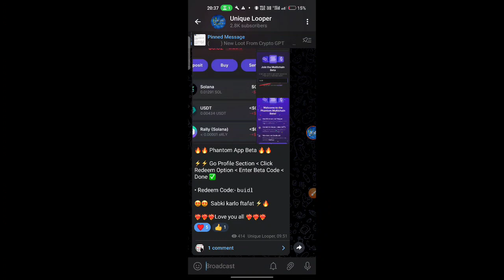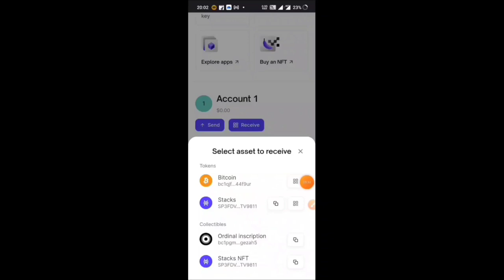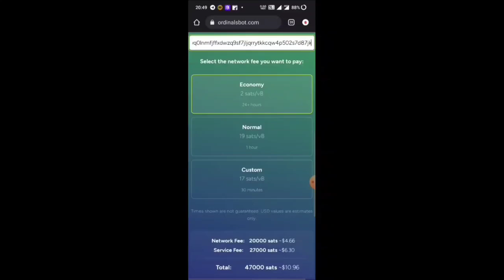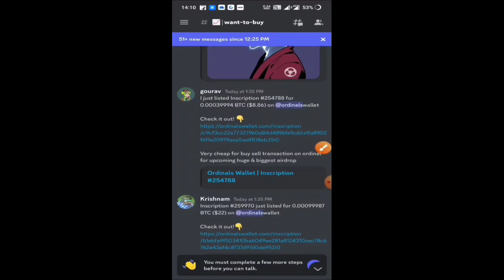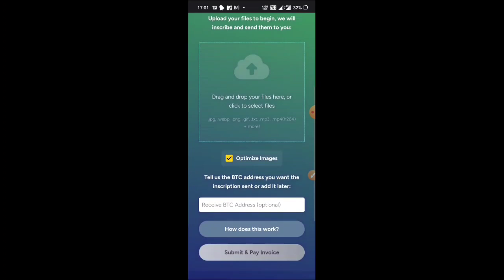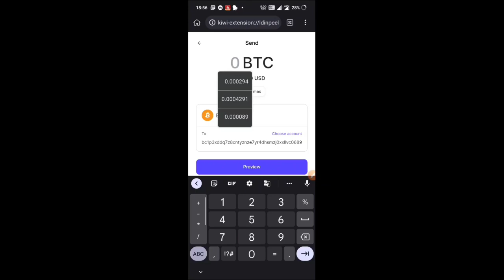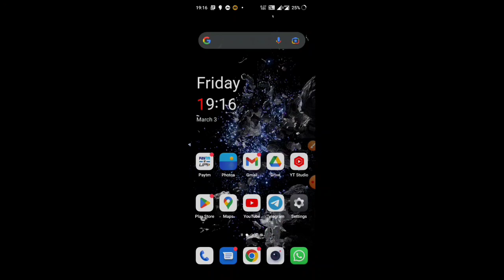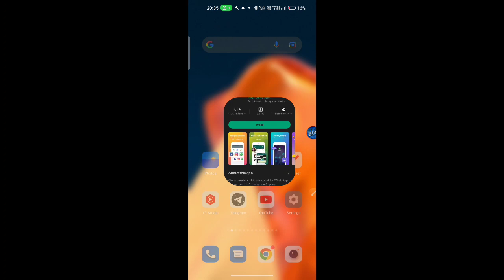Earn Upto 500$ 🔥 | Ordinals $Bitcoin Nfts Airdrop | Bitkeep New Airdrop | Unlimited Trick 2023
• Note:- All Loots Link On Telegram 🔗